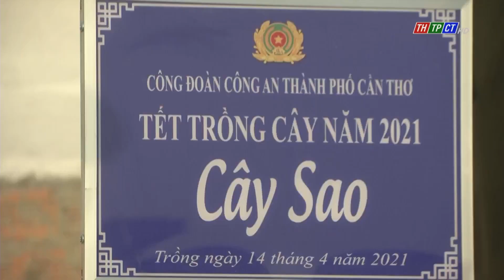Cần Thơ public security launched tree planting campaign at Hùng Kings’ temple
On the morning of April 14, at the Temple of Hùng Kings, zone 7, Bình Thủy Ward, Bình Thủy district, Cần Thơ Public Security held a ceremony to launch the plant movement to gratitude to uncle Hồ’s service.